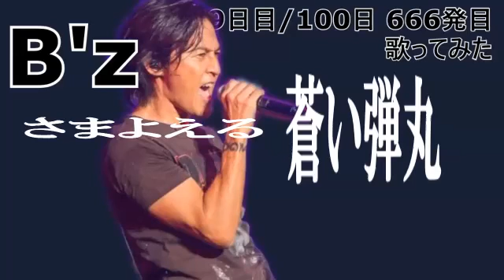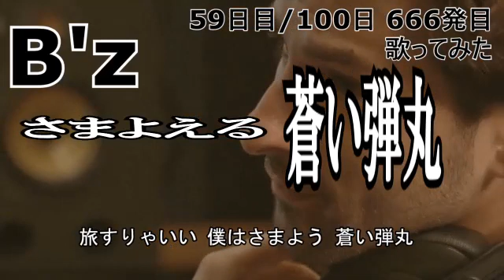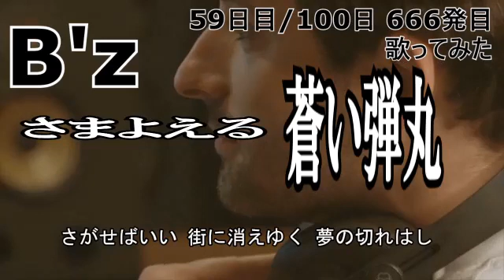さまよえる蒼い弾丸【59日目 666曲目】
B'z が好きだけどサビの音程が出ないヘタレが100日頑張ればウルトラソウルの「ソゥ！」が出るようになるのかチャンレンジする動画。

稲葉さんのウルトラソウルの「ソゥ！」みたいな声を出すことを目標に
100日練習したらどれくらい高い音が出るようになるのか
観測日誌代わりにカラオケ動画を上げていくチャンネルです。

まじめにこれからボイトレをやろうと思っている人は
ちゃんとしたボイトレをせずに独学でやるとどうなるのか、
喉声、鼻声、張り上げの3拍子揃った反面教師としてご参考ください。

■参考させていただいているボイトレチャンネル

■参考にさせていただいている「歌ってみた」